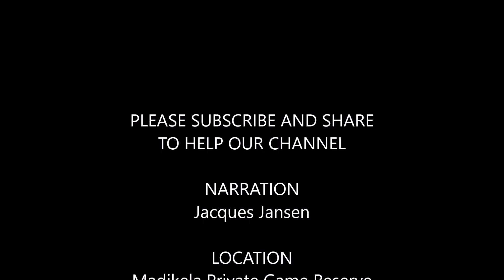RED VELVET MITES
Trombidiidae, also called red velvet mites are small spider-like creatures usually around 2.5mm or more in length. They have a thick, furry coat of tiny hairs and a bright red color, giving them a soft, velvety look. Their first pair of legs is longer than the others, and they have short mouth parts and sensory organs on their backs.
As adults, Trombidiidae are predators that eat a variety of small insects, spiders, and their eggs as well as termites. The young mites, however, are often parasites that attach to and feed on insects and other arthropods. These mites are generalist predators, meaning they will eat prey much larger than themselves.
Trombidiidae have an interesting mating ritual where the male mites do a circular dance to impress the females. During mating, the male mites lay a complex web of sperm on a twig or branch. If a female likes the web, she will sit on it to get fertilized.